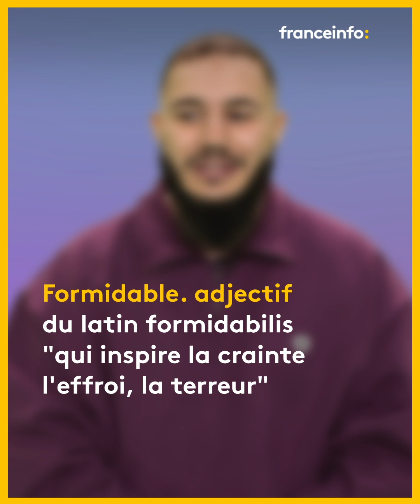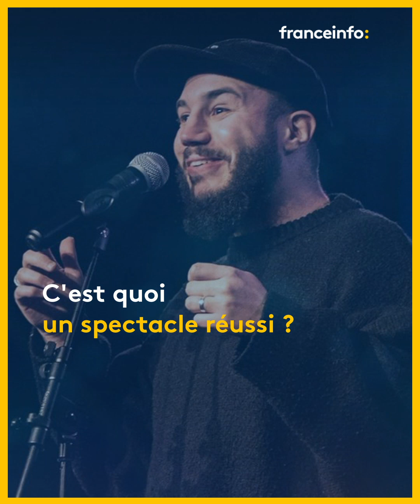Rencontre avec Merwane Benlazar : notre dépendance à la technologie, l'école, ce qu'il écoute...